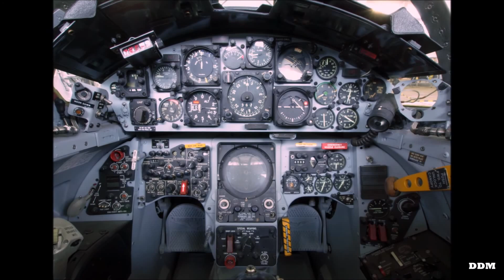Drôle de Machine - le F-104 Starfighter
Titre:  Insomnia
Auteur: Meydän